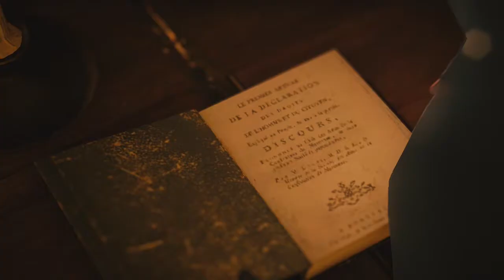AC Unity Sequence 7 Memory 2 100% sync Walkthrough (HD) "Meeting With Mirabeau"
Sequence 7 Memory 2 of the Assassins Creed Unity 100% sync Walkthrough in stunning 720p.
We will not show ads because you clicked this video to watch it, not the advert.